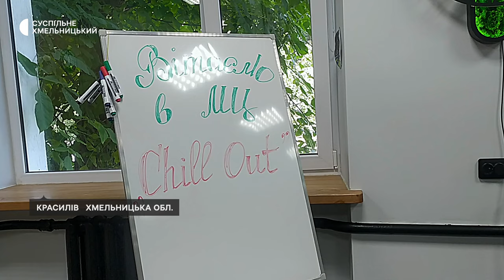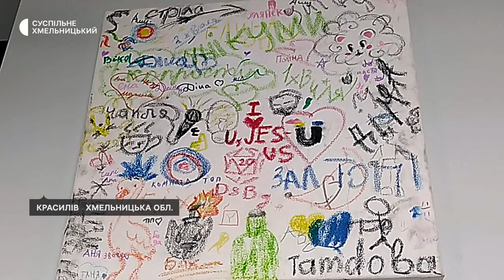Створили молодіжний простір на Хмельниччині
Відпочити за чашкою кави, переглянути й обговорити кінострічку, пограти в настільні ігри чи разом почитати книгу збираються вечорами старшокласники й студенти Красилова в молодіжному центрі. Його облаштували цього року в приміщенні комунальної власності міської ради за гроші громадської організації розповідає Суспільному начальниця Красилівського відділу освіти, молоді і спорту Олена Заїка.